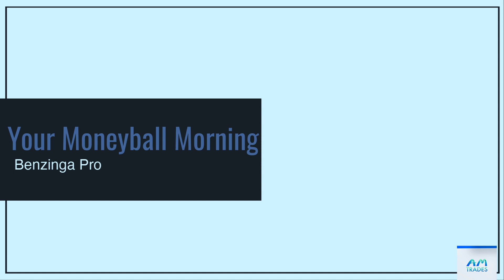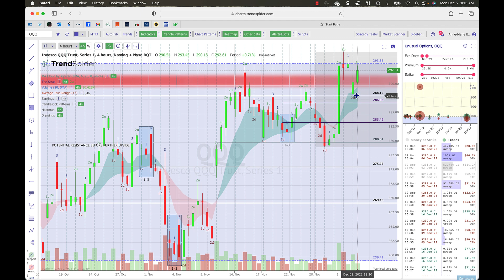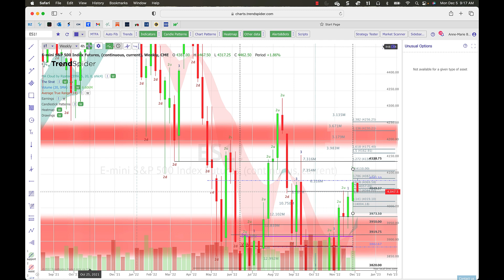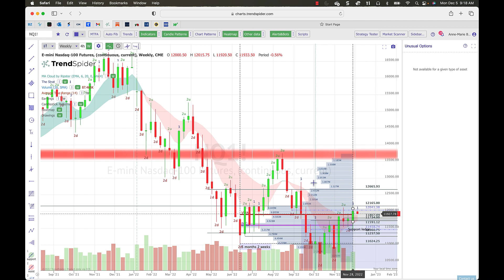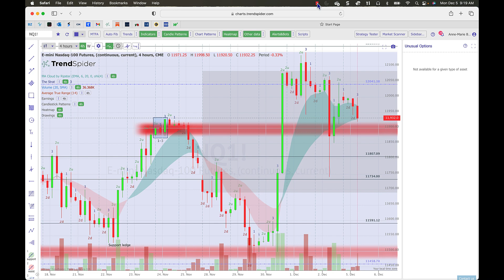Sloshy Markets Ahead as News Comes in- 5 Dec, 2022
Sloshy bits of price action ahead as big money continues to unwind hedges.  Traders are going to try to force their narratives - be careful and trade level to level